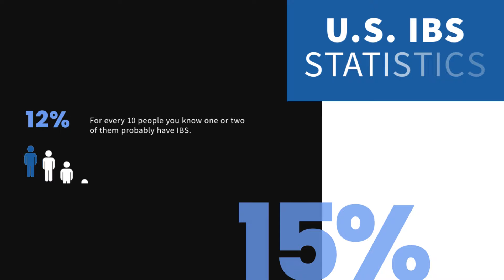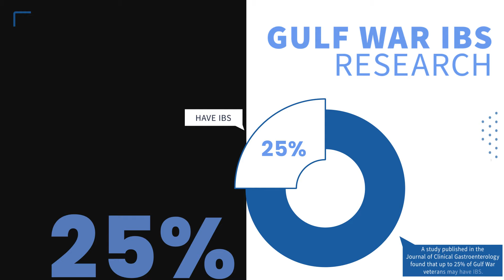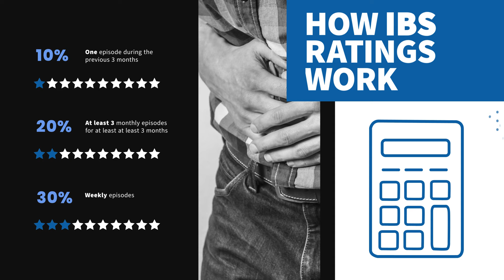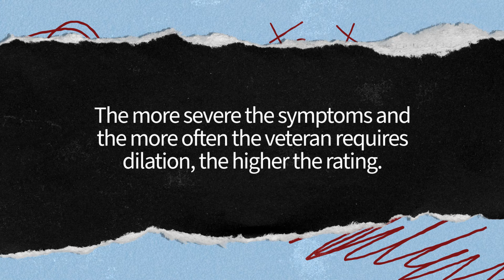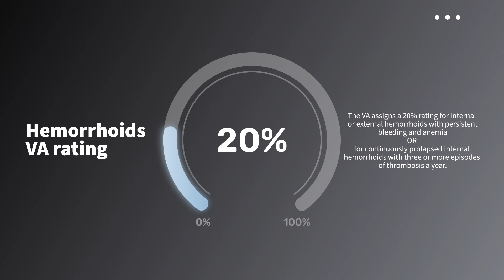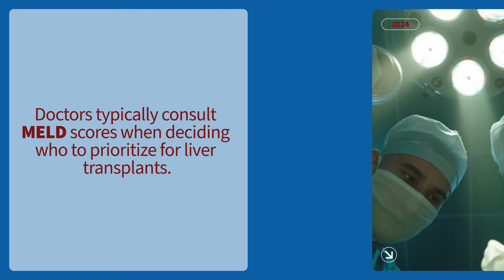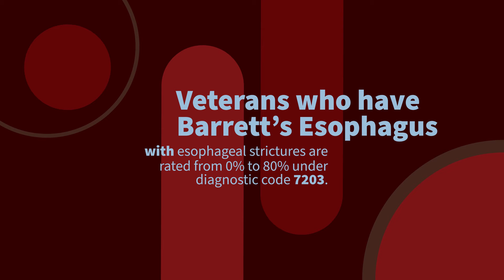VA Disability Claims Guide: IBS, GERD, Hemorrhoids, Liver Conditions, and Digestive System Cancers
REUPLOAD: Content updated to be accurate as of 05/19/24

Accredited VA Disability Attorney explains VA claims for conditions that affect the digestive system.

The rating schedule for gastrointestinal disabilities includes conditions caused by physical trauma, infectious diseases, chronic multi-symptom illnesses like gastrointestinal disabilities related to Gulf War Syndrome, and surgery such as bowel resection.
This video covers:
VA ratings for IBS
VA ratings for GERD
VA ratings for hemorrhoids
VA ratings for some liver conditions
VA ratings for three digestive cancers

As you watch, keep in mind that the conditions listed in this video are not exhaustive. The ratings defined by the VA are representative of the types of symptoms experienced in gastrointestinal disabilities. It is entirely possible that you have a gastrointestinal disability that entitles you to VA disability benefits even if it is not specifically rated.

Table of contents:
00:00 Intro
00:53 PART 1: IBS
02:32 How to service connect IBS
05:48 How the VA rates IBS
07:29 IBS and TDIU
08:03 PART 2: GERD
08:35 How to service connect GERD
10:24 How the VA rates GERD
10:49 PART 3: Hemorrhoids
11:19 How the VA rates hemorrhoids
11:39 PART 4: Liver conditions
11:55 Cirrhosis VA rating
12:42 How to service connect cirrhosis
13:08 How the VA rates cirrhosis
13:36 Hepatitis VA ratings
14:23 Hep A
14:48 Hep B
15:00 Hep C
16:23 PART 5: Digestive system cancers
16:51 Liver cancer VA ratings
17:24 Bile duct cancer
18:13 Esophageal cancer
19:17 How Woods & Woods can help

Why apply for VA TDIU benefits?

If you are unable to work due to your service-connected disabilities, you may qualify for total disability based on individual unemployability (TDIU). Give us a call and receive a free legal consultation.

We have helped thousands of veterans all over the United States and we only charge a fee if we win your case.

Woods and Woods, LLC
The Veteran’s Firm

Call Woods and Woods for a free consultation.